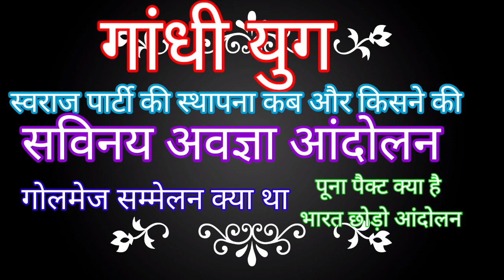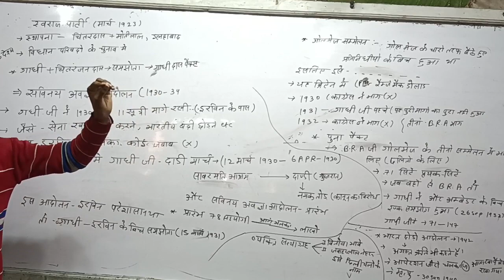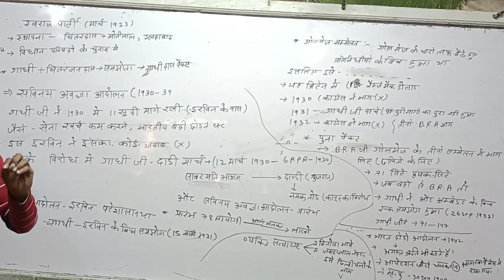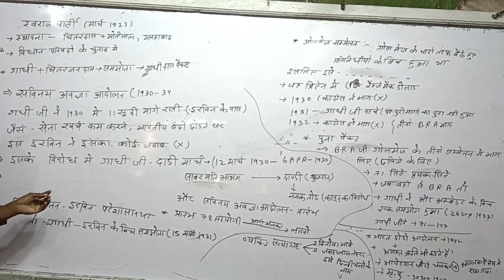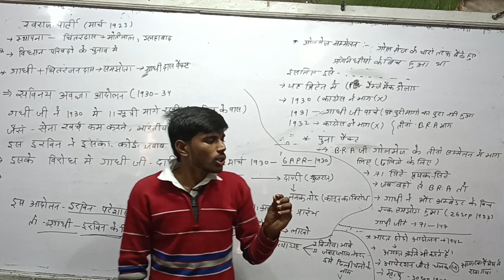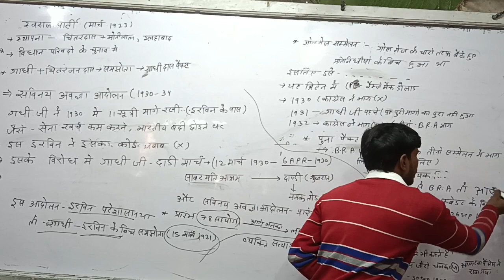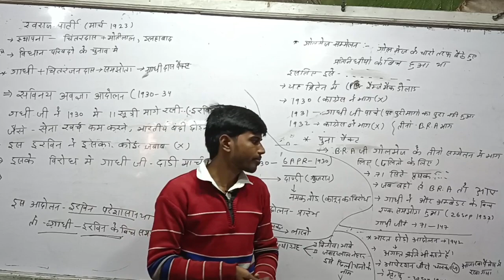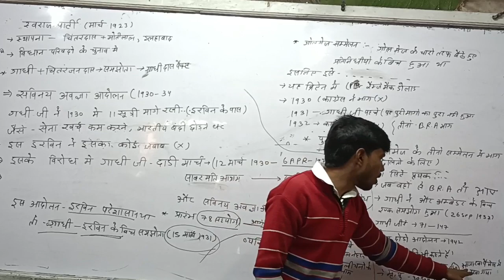गांधी युग part 3#gk